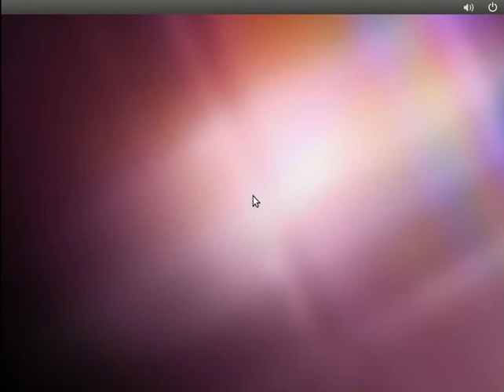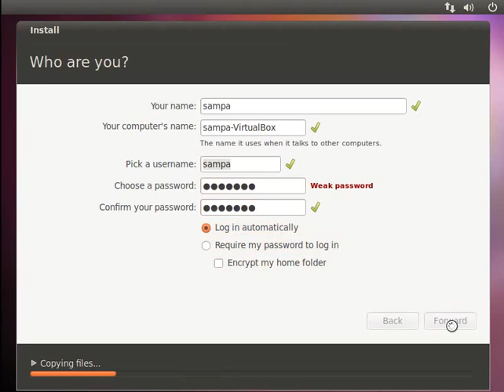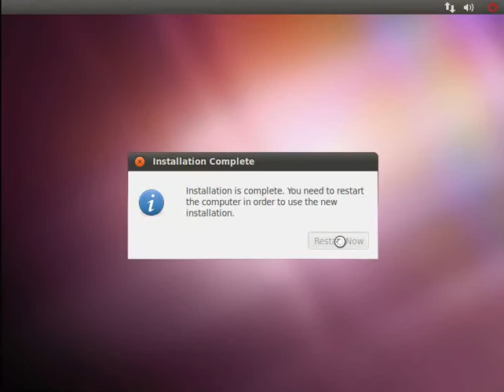Ubuntu 10.10 RC "Maverick Meerkat"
Announced the availability of the release candidate for Ubuntu 10.10, code name "Maverick Meerkat": "We formally announce Ubuntu 10.10 Release Candidate. Code-named 'Maverick Meerkat', 10.10 continues Ubuntu's proud tradition of integrating the latest and greatest open-source technologies into a high-quality, easy-to-use Linux distribution." The release includes new Ubuntu font family, the just-released GNOME 2.32, Shotwell as the default photo manager, the brand-new Unity interface for the netbook edition, KDE 4.5.1 in Kubuntu, Linux kernel 2.6.35, and many other new features.